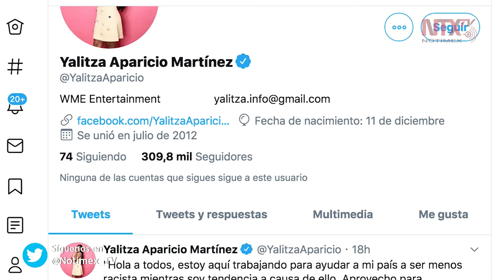Yalitza Aparicio se convierte en columnista de un diario estadounidense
Yalitza Aparicio aprovechó para anunciar su participación en el diario estadounidense The New York Times, con la liga a una columna que sobre la película que estelarizó en 2018, "Roma".